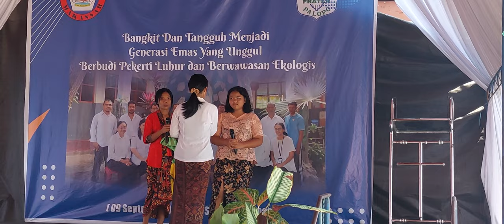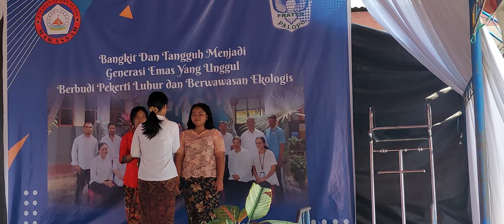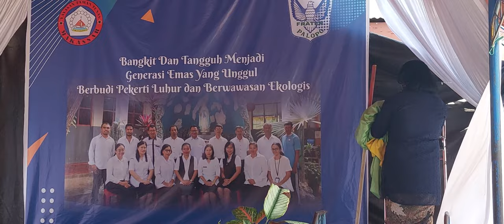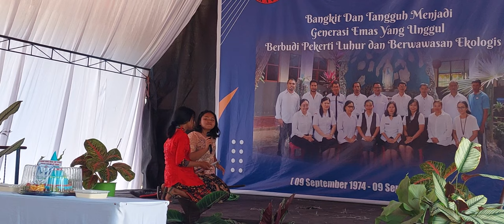Bawang Merah Bawang putih III Versi anak SMP Frater Palopo